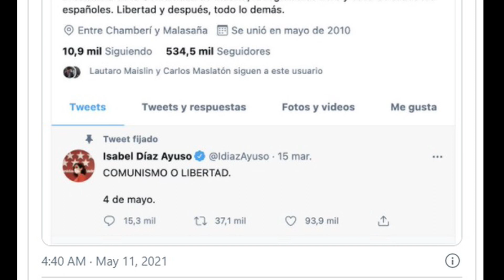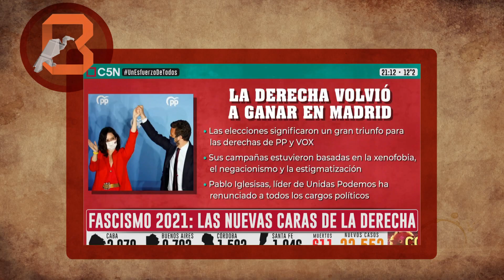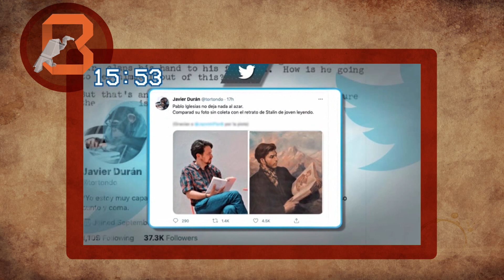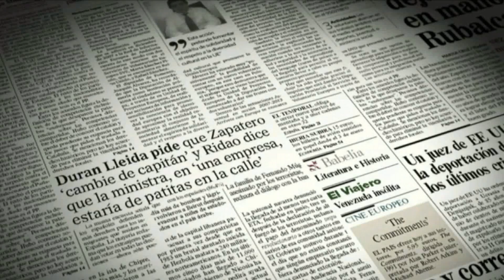TV Argentina califica a Díaz Ayuso de 'fascismo 2021' (13-05-2021)